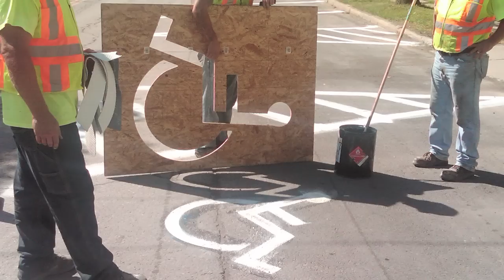How the Transportation Industry is Always There for America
The men and women of the U.S. transportation construction industry design, build and maintain the world's most sophisticated network of highways, roads, bridges, airports, ports & waterways. What most people don't know is that the industry plays a critical role in times of peril. Watch this video to learn more!